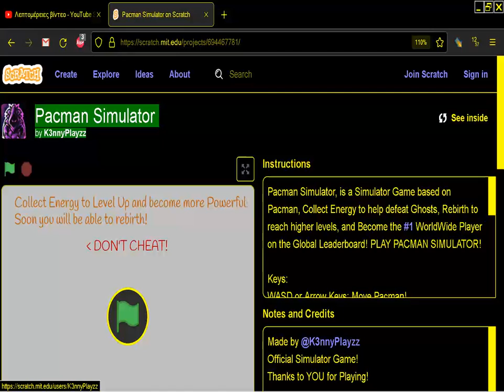Pacman Simulator by K3nnyPlayzz PAC MAN CLONE BROWSER ONLINE IN Scratch MIT EDU